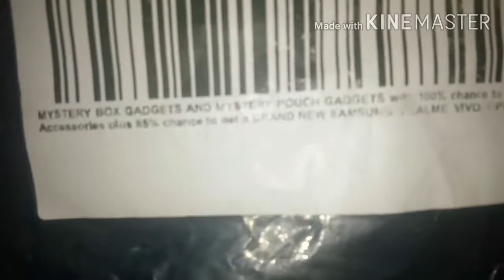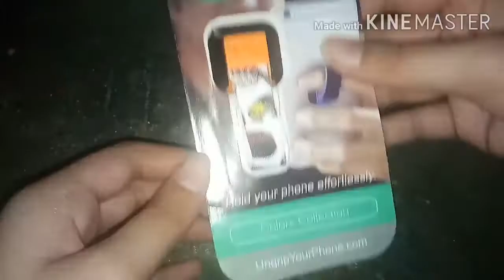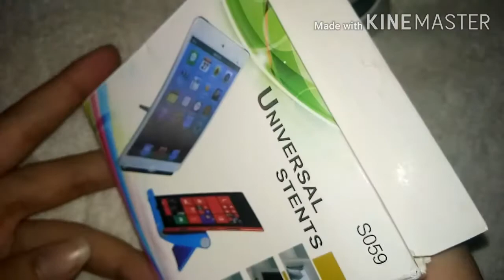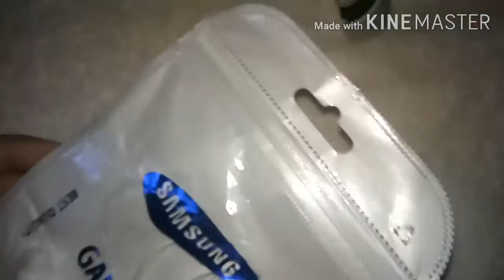Lazada vs shopee (mystery box gadget edition )